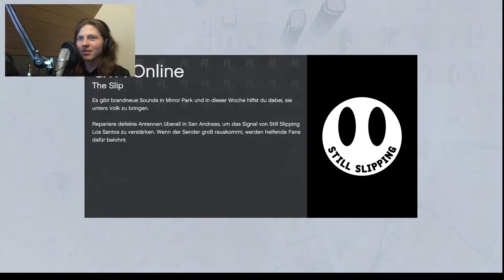Nur am Gewinnen :) | GTA Online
Moin, Willkommen zurück zu einem neuen Video. Heute mal mit dem Modus Deadline mit den folgenden Bois:
und dem Komiker Kevin welcher keinen Youtube Kanal hat.
Wenn euch des Video Gefallen hat, lasst doch einen, ach fuck it, kein Mensch liest die Beschreibung.